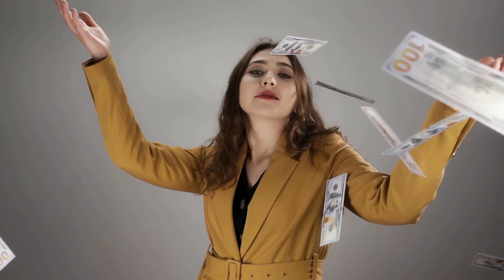Los 5 signos del zodíaco más ricos del 26 de mayo Se harán millonarios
¡Hola a todos! Bienvenidos a nuestro canal, donde revelamos los secretos de la astrología y hablamos de lo que nos deparan los astros. Hoy tenemos un tema apasionante: ¡los 5 signos más ricos del Zodíaco, que se harán millonarios a partir del 26 de mayo! Sí, escuchaste bien: si eres uno de estos signos, prepárate para el éxito financiero